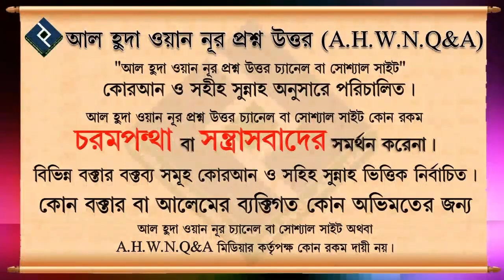কুরবানীর পশু যবেহ করার সময় নাম উল্লেখ করা সম্পর্কে আলোচনা ᴴᴰ┇শাইখ বশির বিন আব্দুল্লাহ